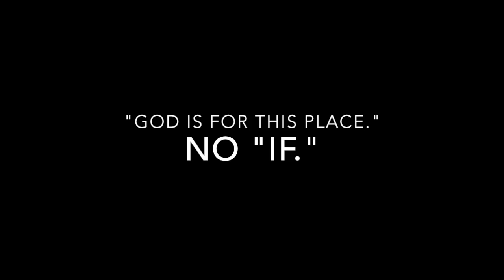God is for BJU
President Stephen Pettit prepares the Bob Jones University constituency for the December release of the GRACE report. Northside Baptist Church, Charleston, SC on November 23, 2014